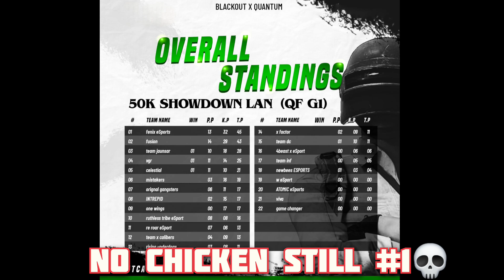QUALIFIED FOR LAN 🔥 | LOVERPLAYZ | BGMI | ESPORTS | Fenix eSports | wait for @Ig_loverplayz | IGL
Hey Guys,

I'm LOVER,

I upload videos regarding Tutorials for BGMI, Funny

Highlights, Intense Fights and more.

About ⚫

→ Name - Om Shelar

Age - 17

→ Profession - e-Athelete

→ In Game Name - FenixLOVERigl